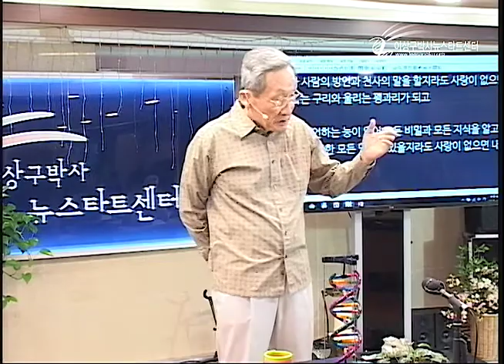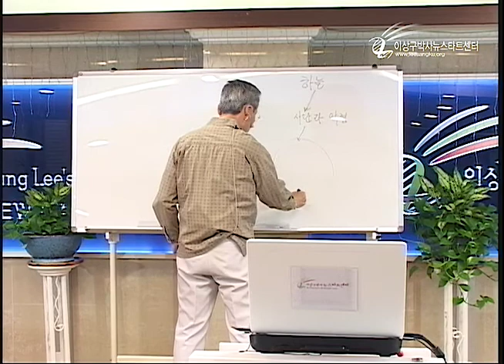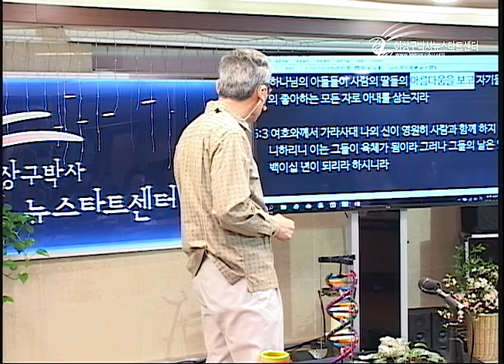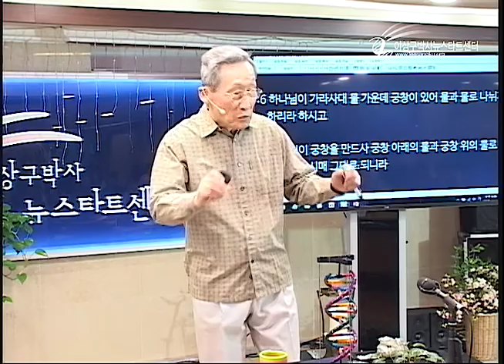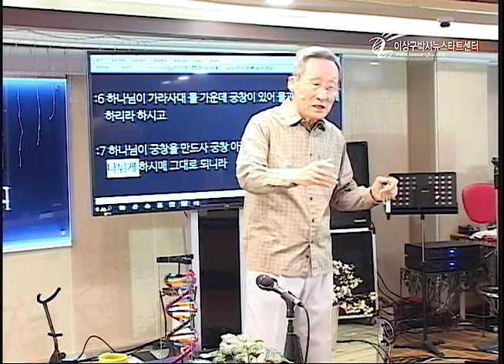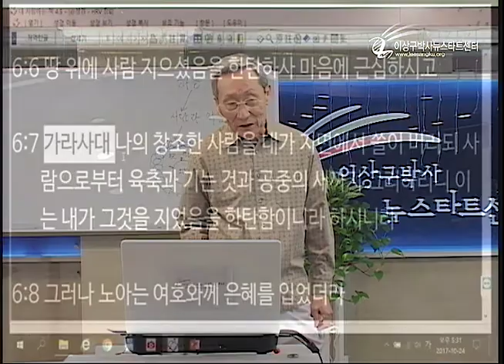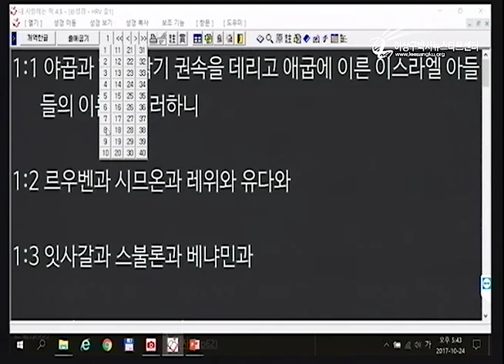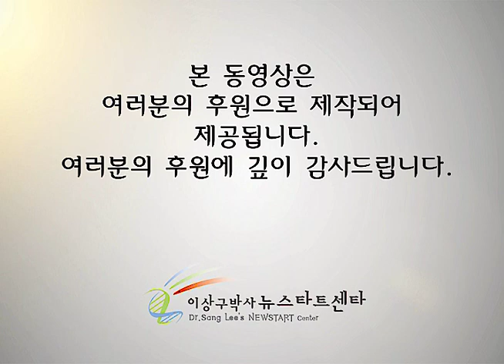H209-06 노아가 발견한 가장 귀한 것은?